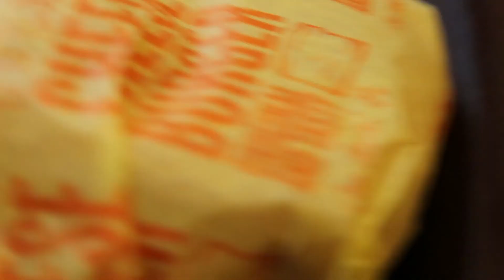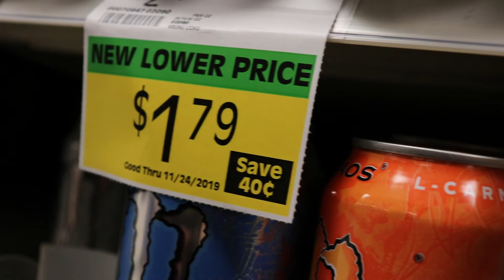Drinking SEWAGE Water with LIFE STRAW!!! -- DID IT WORK?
Yeah. 4:48 Is when I test the LIFE STRAW!!!

It really encourages me to upload more videos like this one here!